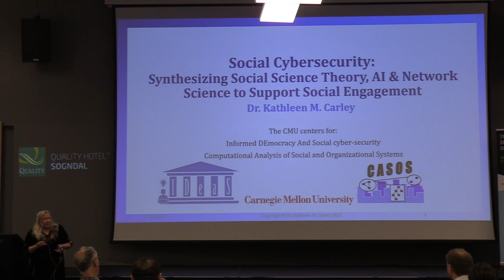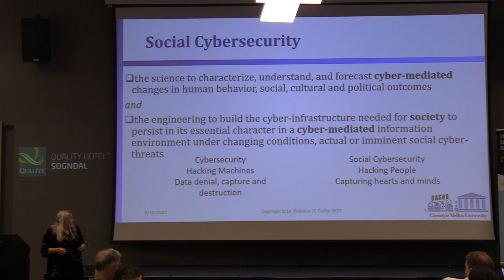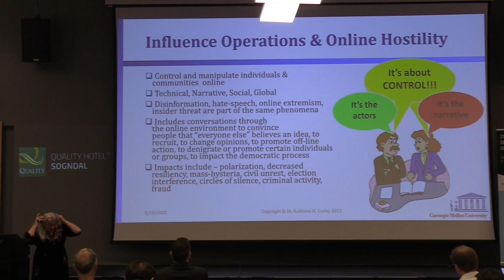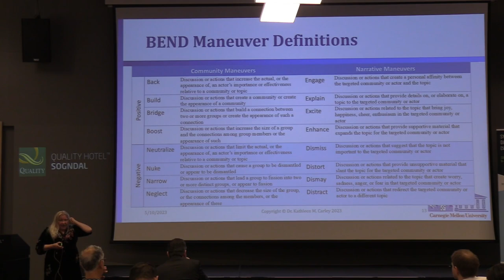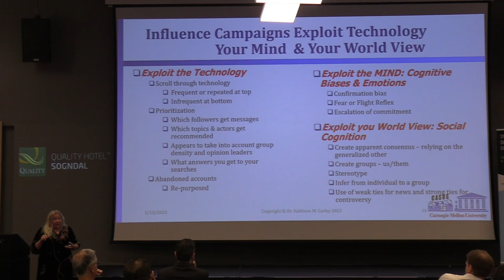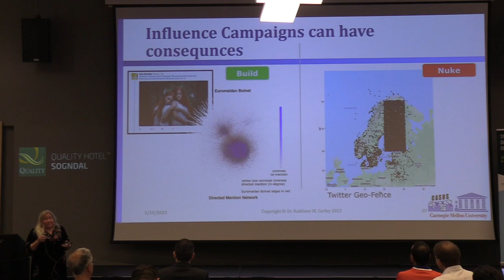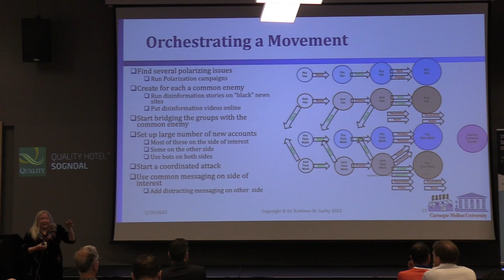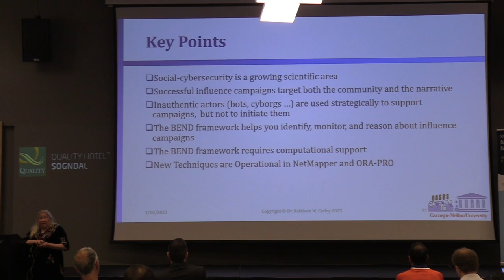SAIDD 2023 Symposium Keynote 4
Social Cybersecurity: Synthesizing Social Science Theory, AI & Network Science to Support Social Engagement.
By Professor Kathleen M. Carley